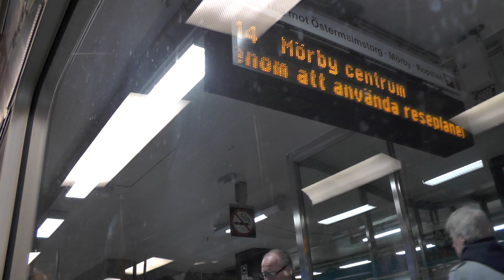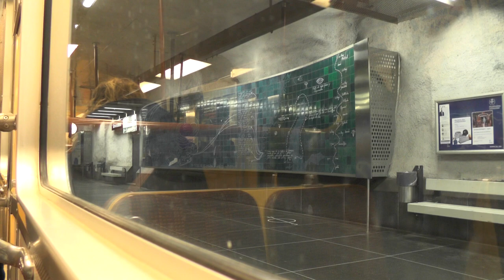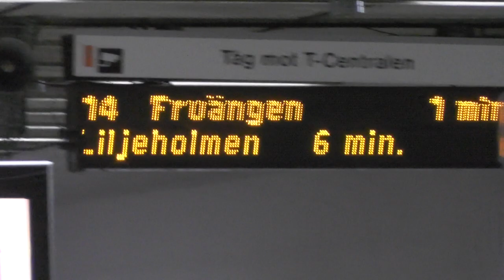Stockholm Metro C14 Train Ride: T-Centralen - Danderyds Sjukhus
Microhpone/Mikrofon: Panasonic HC V-720!